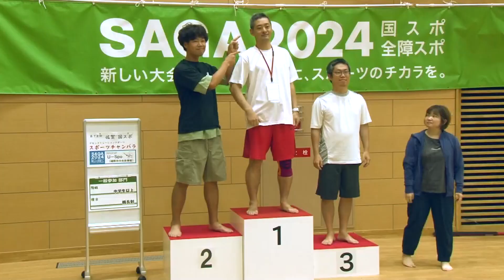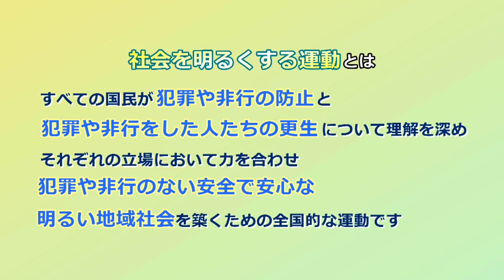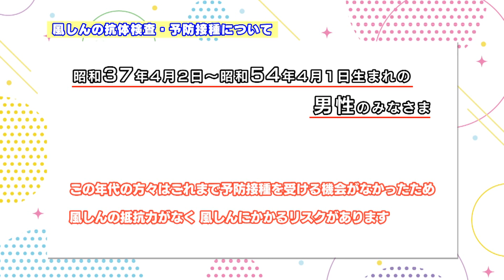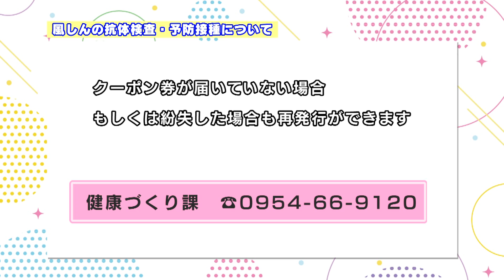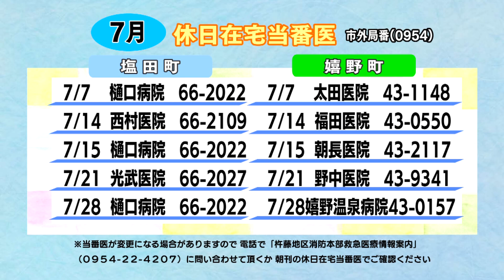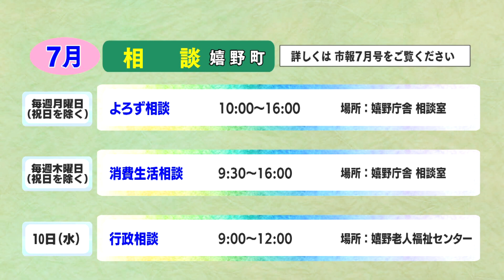第802回 うれしのほっとステーション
「SAGA2024 国スポ開幕！　スポーツチャンバラの熱戦が繰り広げられました」「第74回 社会を明るくする運動　メッセージ伝達式」「風しんの抗体検査・予防接種についてのお知らせ」「暮らしのカレンダー」